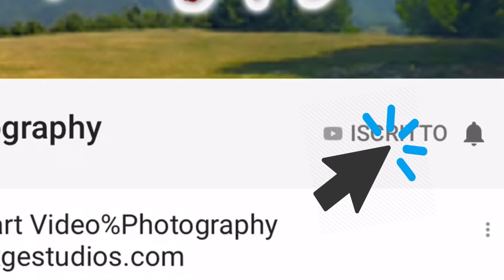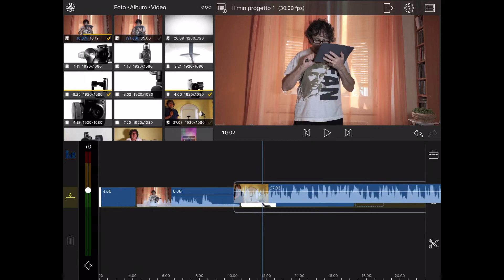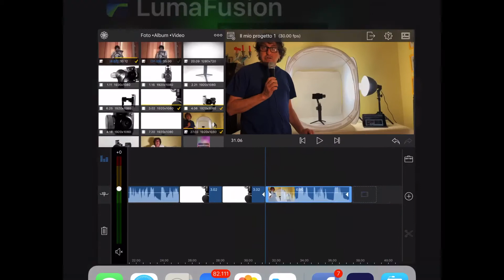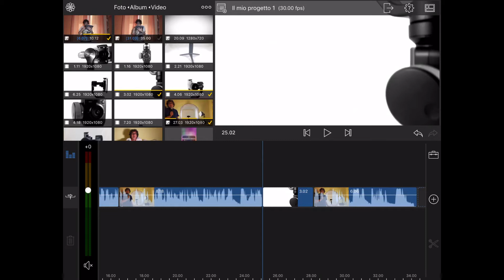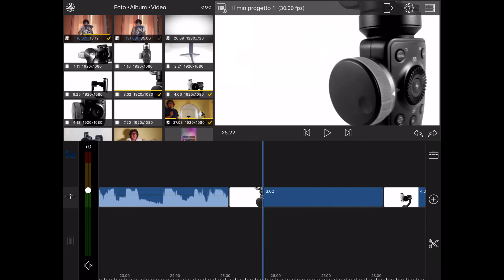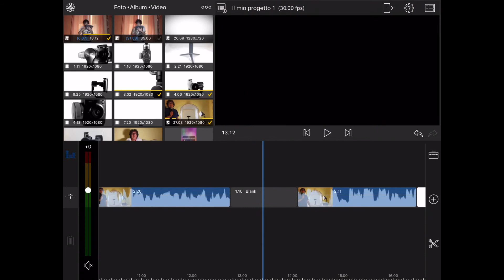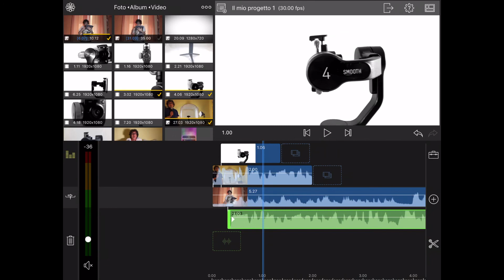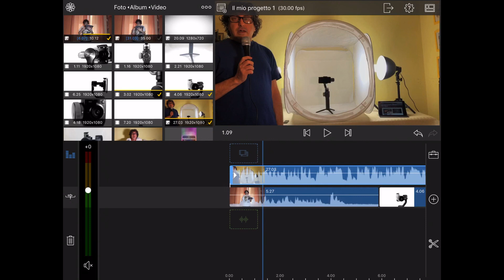LumaFusion tutorial 08 Timeline operazioni sulle clip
Andiamo alla scoperta di alcune funzioni utili per gestire al meglio le clip sulla timeline, vedremo come inserire o spostare una clip, opzioni di taglio, i livelli delle clip e altro ancora.

SmartVideoPhotography